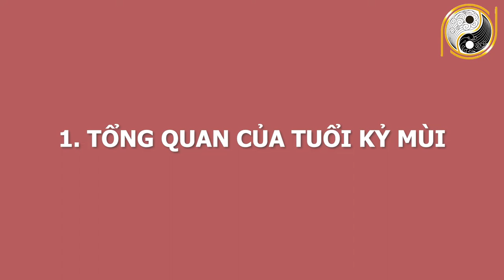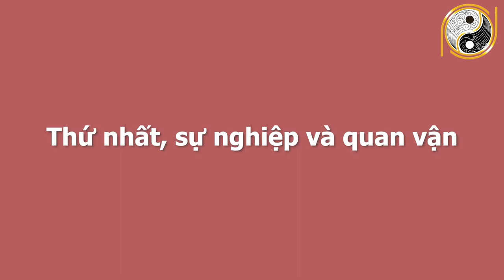Xem Tử Vi Tuổi Kỷ Mùi 1979 Tháng 4 ÂL CHẮC CHẮN Trúng Lớn Liên Tiếp,100 Tỷ Cầm Tay Nếu Biết Điều Này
01. Linh phù giải hạn
02. Hồ lô hóa giải Ngũ Hoàng
03. Mai Hoa Phú Quý
04. Gương bát quái tinh cầu
05. Kim bài thái tuế 2023
06. Vòng tam hợp Dần Ngọ Tuất
07. Vòng tam hợp Thân Tý Thìn
08. Vòng tam hợp Hợi Mão Mùi
09. Vòng Tam Hợp Tỵ Dậu Sửu
10. Bát bảo tâm kinh
11. Minh Quang pháp bảo cầu
12. Minh Quang pháp bảo lục giác
13. Tỳ Hưu Lộc Tài (Đồng)
14. Tỳ Hưu Khai Vận ( Bạch Ngọc)
15. Bách Niên Tụ Tài ( tụ tài lộc)
16. Song long ngọc ấn ( ấn thăng quan)
17. Kim bài ngũ Lộ Thần Tài
18. Hồ lô bình an ( treo xe)
19. Móc khóa văn xương
20. Ống bút văn xương gỗ đào
21. Bút văn xương gỗ đào
22. Bút văn xương gỗ đào nhỏ
23. Hoa mai kim tiền ( mạ vàng )
24. Các vật phẩm phong thủy khác Xem Tử Vi Tuổi Kỷ Mùi 1979 Tháng 4 ÂL CHẮC CHẮN Trúng Lớn Liên Tiếp,100 Tỷ Cầm Tay Nếu Biết Điều Này.
Quý vị và các bạn thân mến, các nhà tư tưởng, triết học thời cổ đại đã tìm ra mô thức cho việc xác định những nét chung của tính cách và giải đoán số phận con người thông qua việc nghiên cứu mối tương quan giữa con người và tự nhiên; các quy luật âm dương ngũ hành. Vậy thì quy luật ngũ hành, tử vi cát hung của những gia chủ tuổi Kỷ Mùi sinh năm 1979 trong tháng 4 âm lịch năm Tân Sửu diễn ra như thế nào? Xin mời quý vị nghe  những lời khuyên của các chuyên gia phong thuỷ hàng đầu của hiệp hội phong thuỷ  trong video ngay sau đây của chúng tôi nhé!